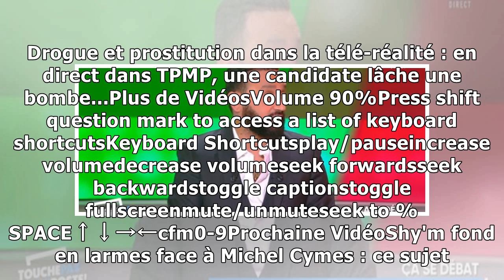TPMP : Cette émission de télé-réalité que Cyril Hanouna a pulvérisée !